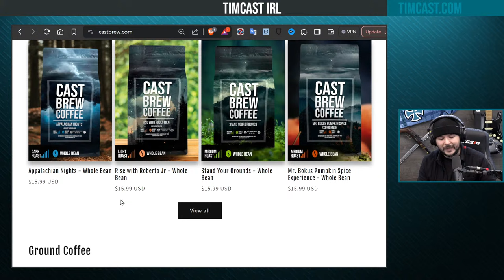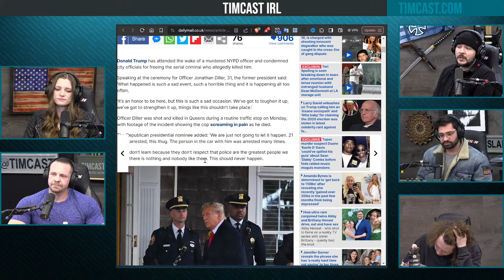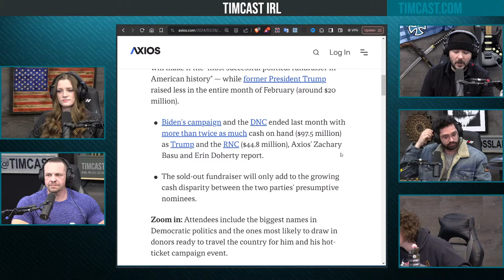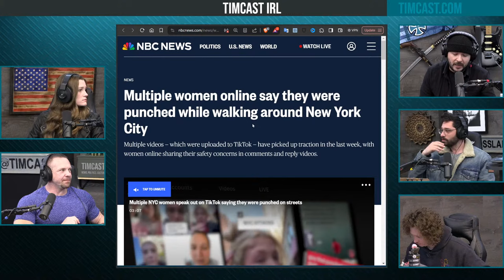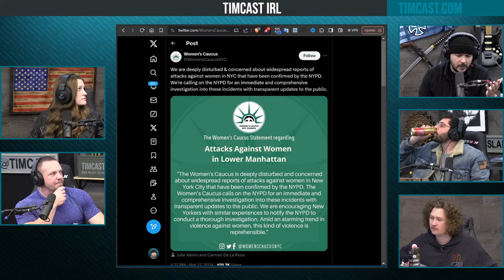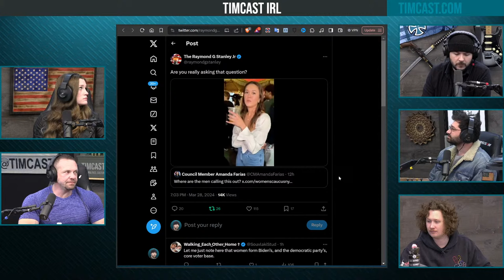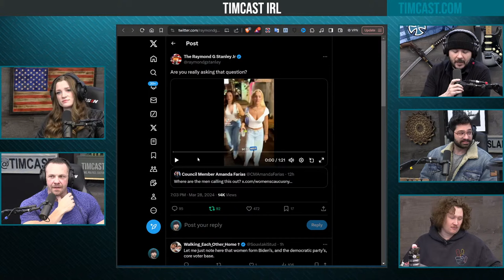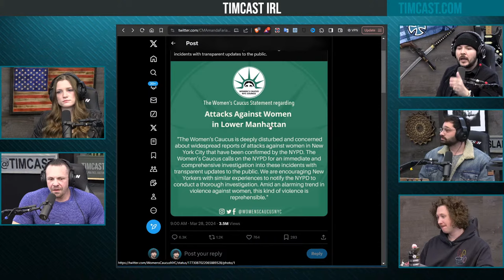Trump SLAMS Democrat Crime At Officer's Wake As Dems FREE CRIMINALS w/Marc Lobliner | Timcast IRL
Guest:
Marc Lobliner @MarcLobliner (X)